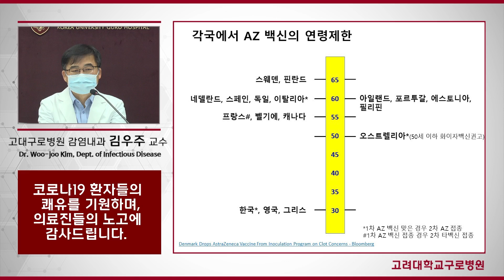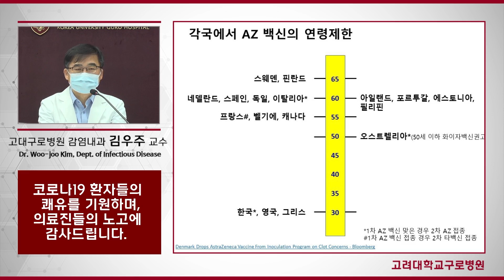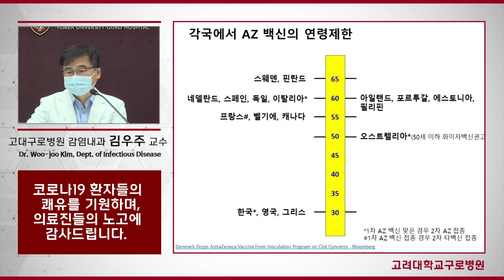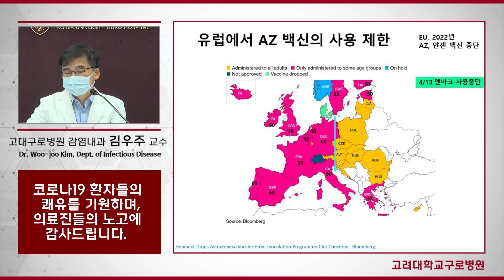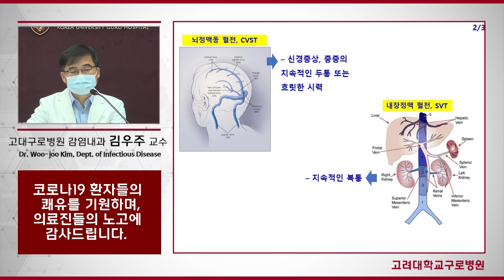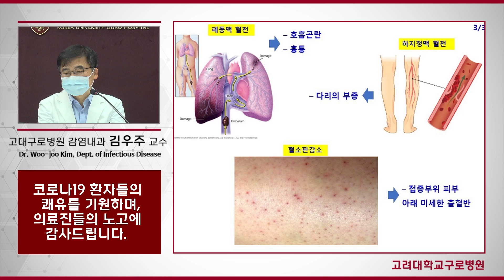[COVID-19] AZ백신, 접종연령 제한 전격 분석